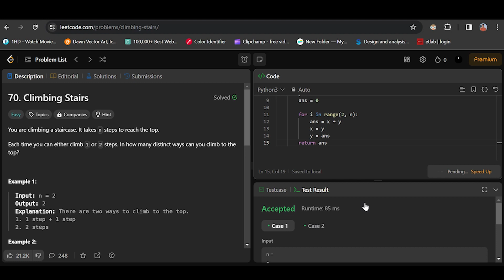Climbing Stairs | Leetcode | Python | DSA | Fibonacci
Hey guys so in this video I will be explaining the solution to climbing stairs...